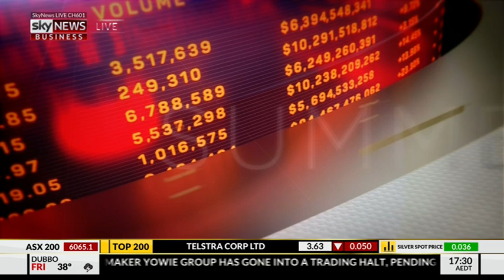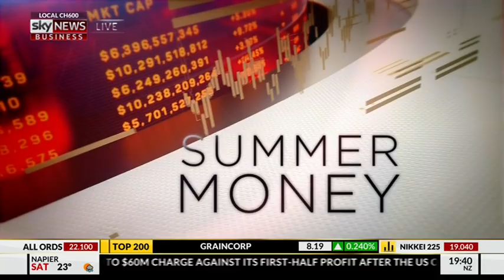Magnetic Alliance 1st LIVE TV Interview With Sky Business "Summer Money"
Magnetic Alliance's Mark Lim was on Sky News Business' Summer Money segment recently, looking at the latest trends in small business for 2018 and sharing his tips on how an entrepreneur
can create a successful business, even if you're in a non-booming industry. Reach to know more about us.